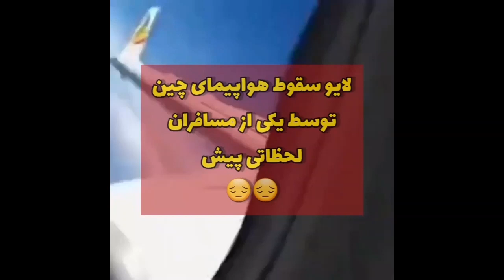🔴سقوط هواپیما در چین با ۱۳۲سرنشین|ویدیوی دروغین از لایو لحظات پایانی سقوط هواپیمای چینی|+فیلم کامل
هواپیمای مسافربری بوئینگ ۷۳۷ متعلق به شرکت «چاینا ایسترن» در جنوب چین سقوط کرد. تا کنون هیچ اطلاعی از سرنوشت مسافران این هواپیما در دست نیست.